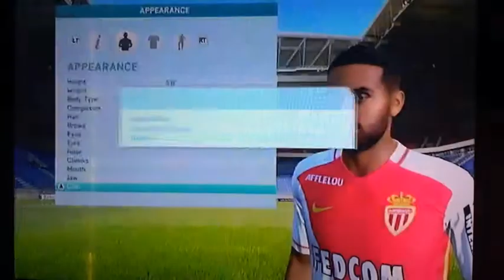Criando Vágner Love (As Mônaco) FIFA 16